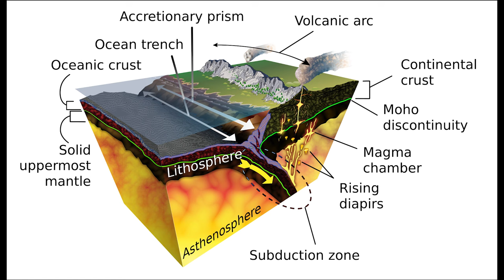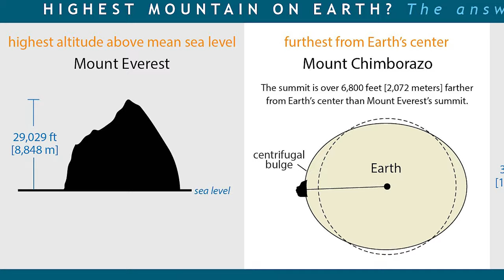Antipodes: What's On The Opposite Side Of The Planet From You Right Now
We live on a spherical planet and because of that, in theory, you could drill a hole straight through and end up on the opposite side of wherever you are. However, because of the unique way how planet's landmasses have moved around, where you end up could be wildly different from where you started. In today's episode, we explore the geographic concept of antipodes.

All other videos purcahsed via Storyblocks or Videvo.net.